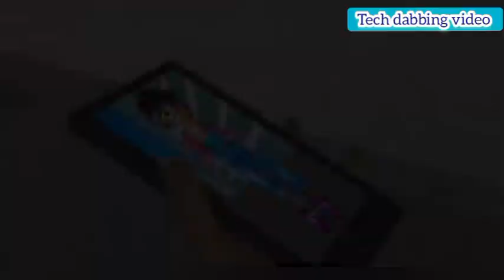🙏Scary teacher vs granny bhoot cartoon and squid game 😀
Scary teacher vs granny bhoot cartoon
scary teachar
squid game